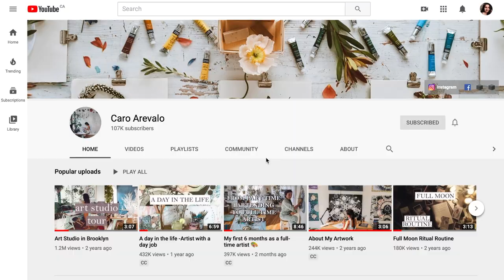🌜💫What this Self-Isolation Period is Teaching Me // Paint with Me 🎨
(best watched with headphones in!)

This video is inspired by @Caro.Arevalo  :)

This video is an attempt to invoke some peace and calmness during this time of fear and anxiety. Having been in a self-isolation period for more than a month now, I have been learning a lot. Mainly, I am learning how to rest and that it is okay and completely necessary to do so. I am learning that we do not have to constantly be on the move to achieve success. Success is inner peace, and peace is bred in stillness.

Through prioritizing rest, I have actually become the most ‘productive’ that I have ever been - spending my time developing new skills that have been calling me towards them for years now!

This video also shares a story about my limiting beliefs surrounding creativity that I have carried with me throughout my entire life that are only now being shed.

Life is in creation, and so I will create - and through creation I will be free.

What do you want your life to look like once this period is over? Can you identify any limiting beliefs that may be blocking your path? Here’s a great resource to help you with this Google also has tons of information if you want to go deeper.

–GOODREADS–
Check out what I’m currently reading, what I have read, and the books I highly recommend!

–MY EQUIPMENT–
Canon PowerShot G7 X Mark II Digital Camera
1TB Solid State Drive (SSD)
SSD Enclosure
AmazonBasics 60-Inch Lightweight Tripod with Bag
Lexar 64GB (150MB/s read) SD Card
Camera Case
Camera Neck Strap
*I use Final Cut Pro X to edit my videos*